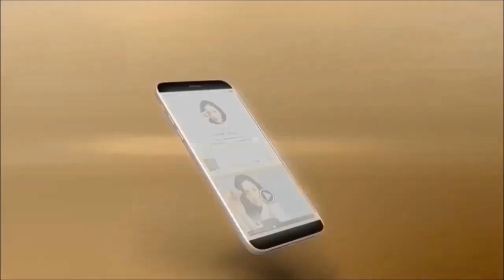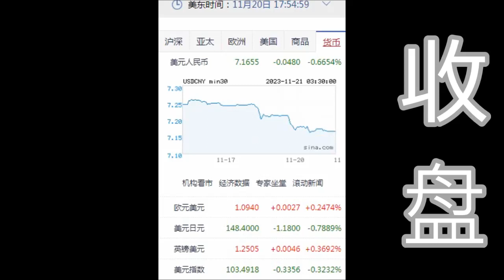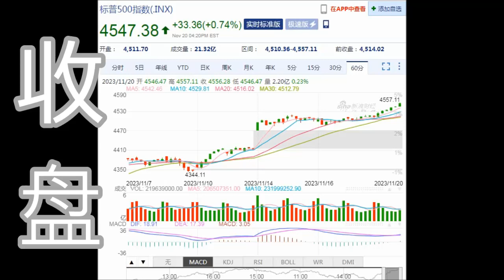8NET 盘终道琼上涨203.76点(11-20-2023)